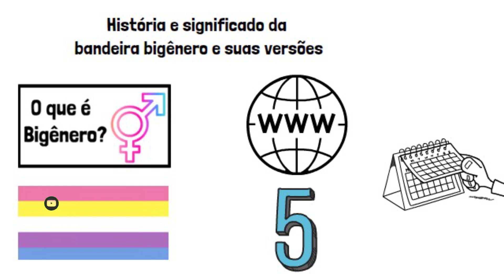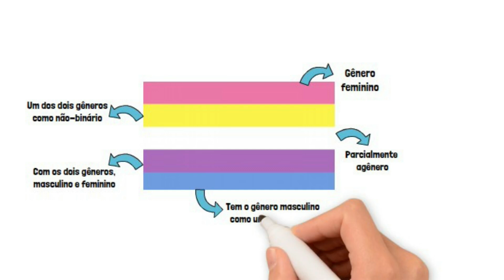Bandeira Bigênero | História e significado das cores | Resumo Animado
o vídeo de hoje é sobre a história e significado da bandeira bigênero e suas versões.

Uma delas é a bandeira que foi lançada no blog Pride Flag For Us e postada em 13 de junho de 2014, composta por 5 faixas horizontais no mesmo tamanho nas cores rosa, amarela, branca, roxa e azul.

INDICAÇÃO DE LIVROS:

Honestamente: sinceramente?

Problemas de gênero: Feminismo e subversão da identidade

Um milhão de finais felizes

Quem tem Medo do Gênero?

The Prom: A festa de formatura

Minha versão de você

Guardei no armário (Nova edição): Trajetórias, vivências e a luta por respeito à diversidade racial, social, sexual e de gênero

Incongruência de gênero: infância, adolescência e fase adulta